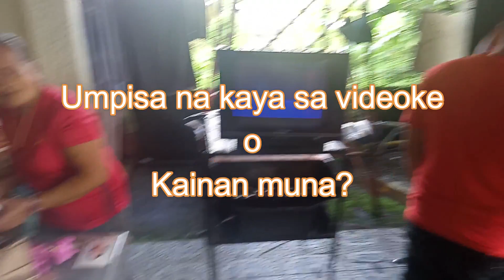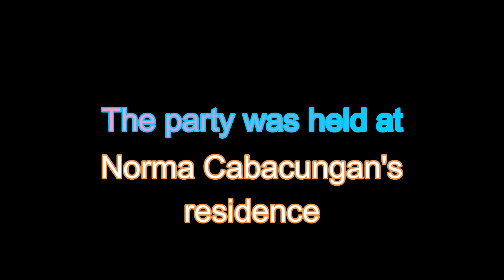Happy Choir 1 Christmas & New Year Party San Agustin Parish Church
Choir 1 Christmas & New Year Party San Agustin Parish Church, Catmon Saint Bernard Southern Leyte January 02, 2023! Salamat sa Panginoong Hesus sa successful at masayang Christmas & New Year Party , ang Panginoon ay magbigay sa atin ng new life improvement sa year na ito at sana nag enjoy ang lahat sa naganap na party. God bless us, enjoy life!